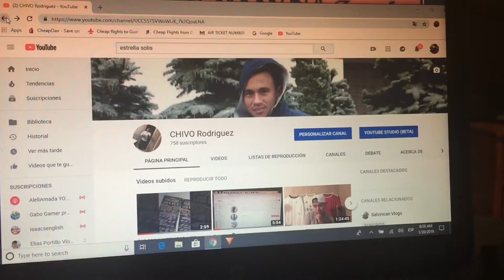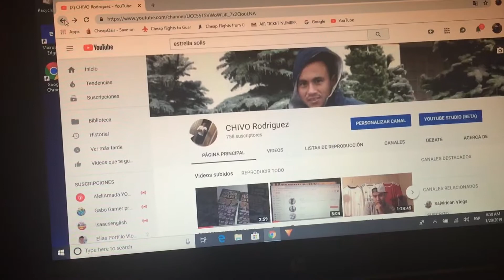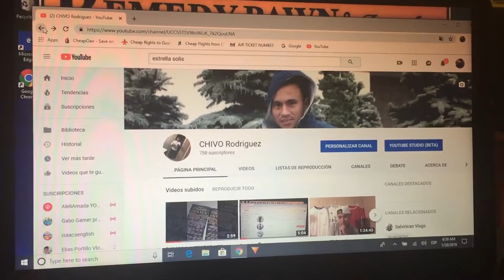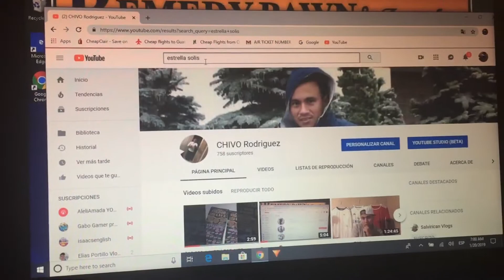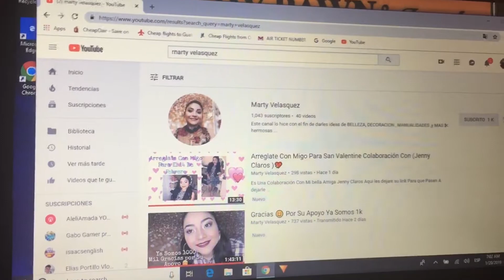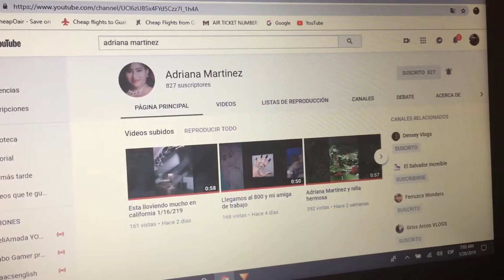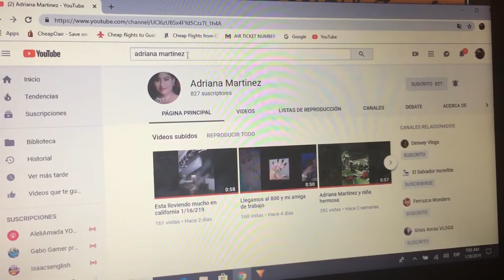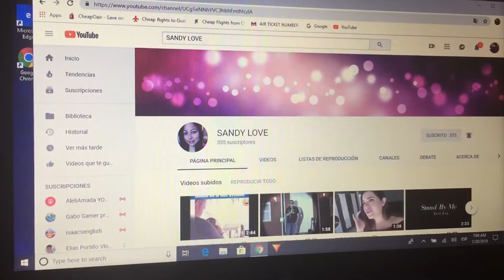PROMO 2🔥🔥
Ayudarnos mutuamente amigos